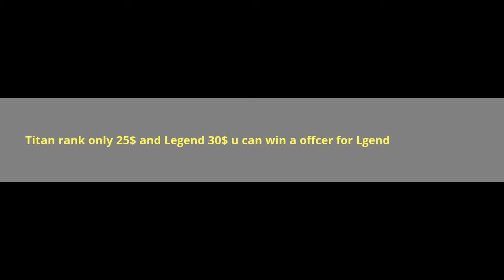Minecraft Pc server need staff!!